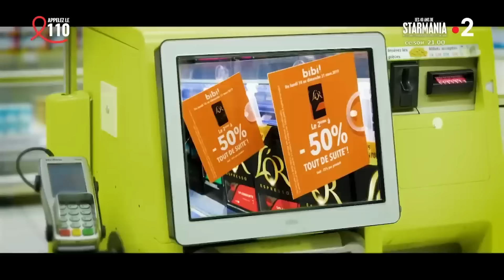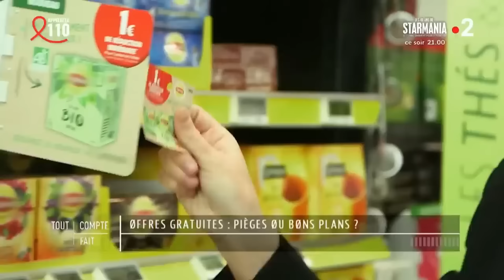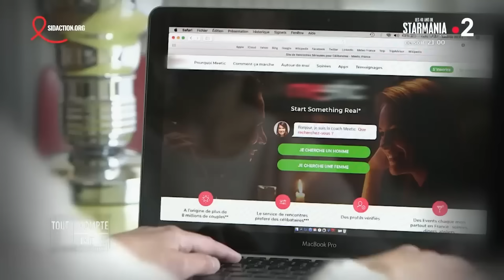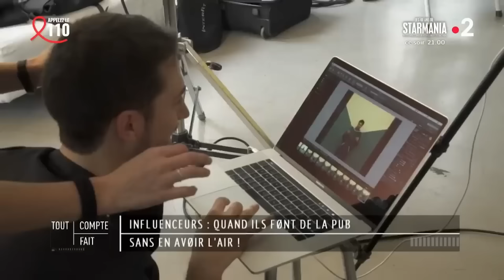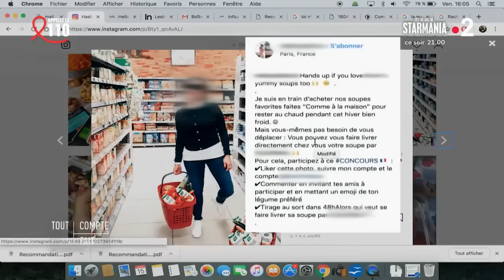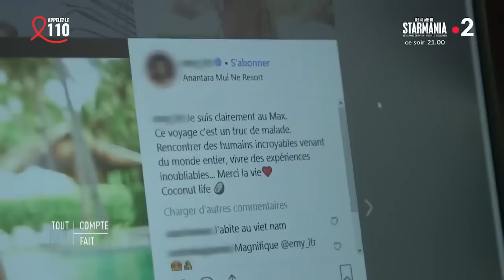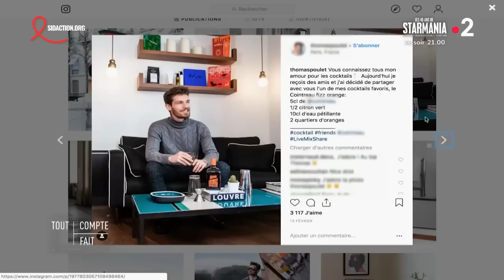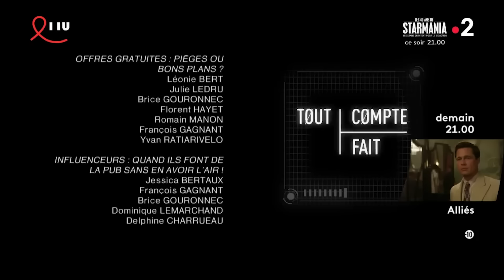Influenceurs : de la pub dissimulée !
Tout Compte Fait
Offres gratuites : pièges ou bons plans ?
Influenceurs : quand ils font de la pub sans en avoir l'air !